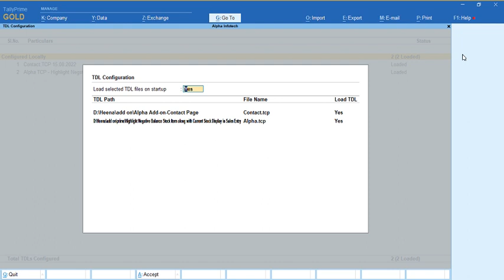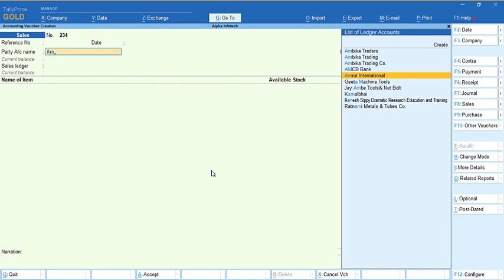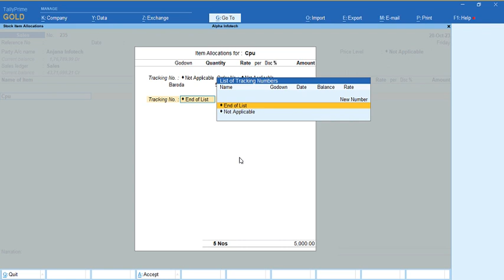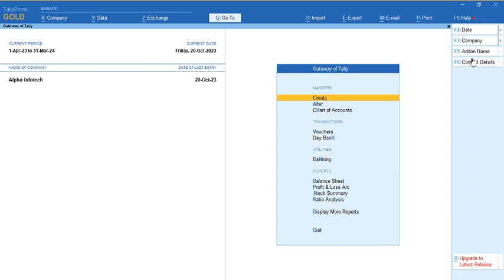Tally Add On : Highlight Negative Balance Stock Item along with Current Stock Display in Sales Entry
This add on facilitates user to highlight negative balance stock item in sales voucher entry. It display current available stock in voucher entry. This add on works also in sales order.If user made sales order earlier and want to make sales invoice of that order but stock is negative this add on helps to know that which item is negative.

Search :

tally prime
tally tdl
tdl
tally
invoice tdl
gst tdl
voucher tdl
tally to excel export